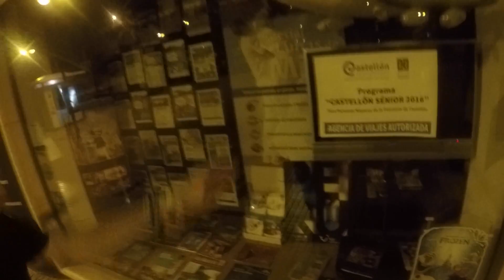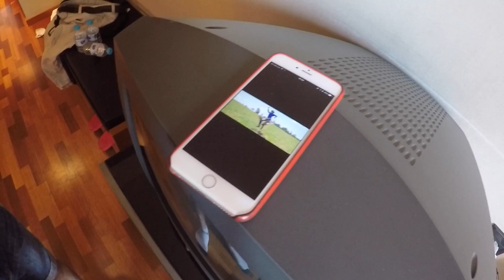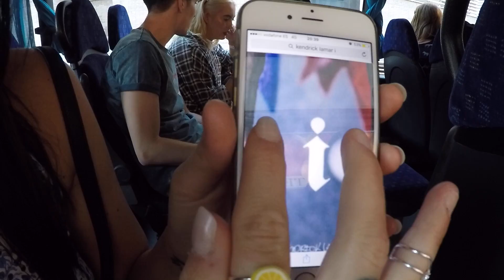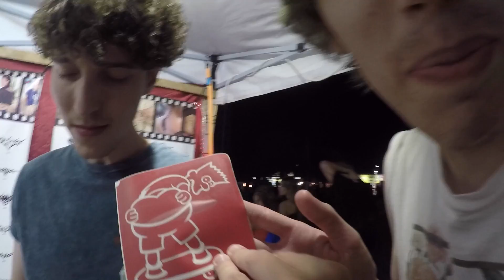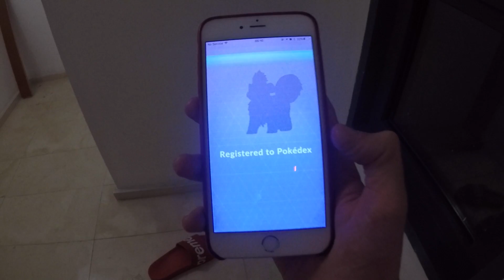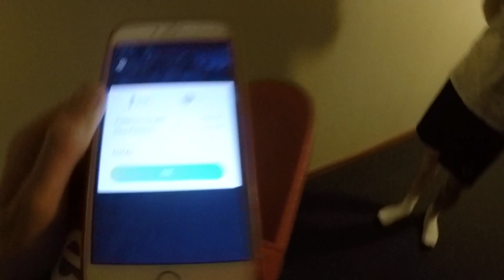OUR FIRST TIME GOING TO A FESTIVAL IN ANOTHER COUNTRY! | FIBER FIB Benicassim 2016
Our first trip overseas for a festival! Featuring the worlds worst pizza, cigarettes stubbed out on toes, chasing down Pokemon, and us getting tattoos*

Also with Biffy Clyro, Muse, Catfish & the Bottlemen, Bloc Party, Kendrick Lamar, and The 1975.

*not real tattoos